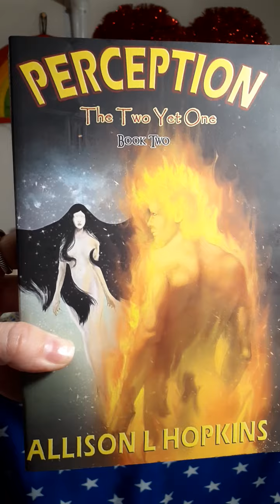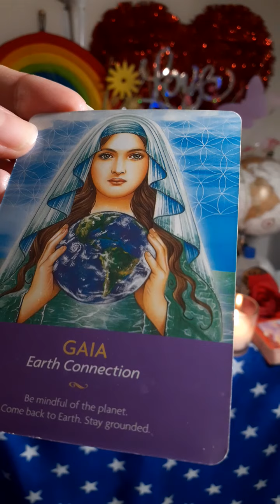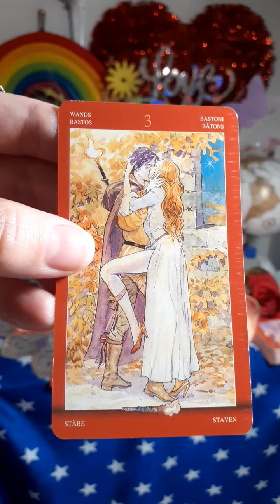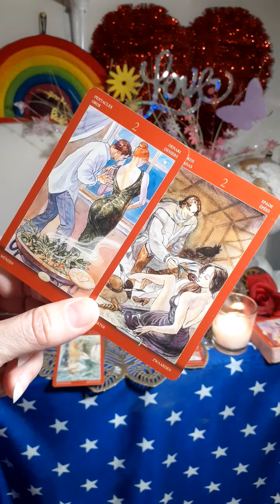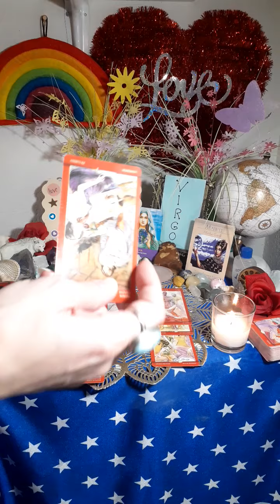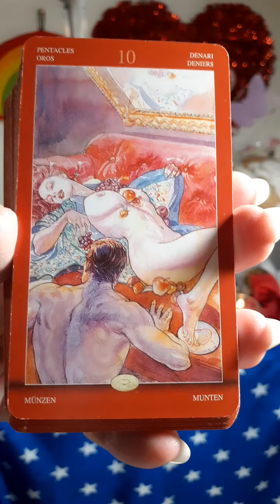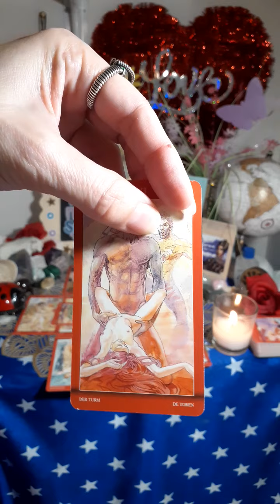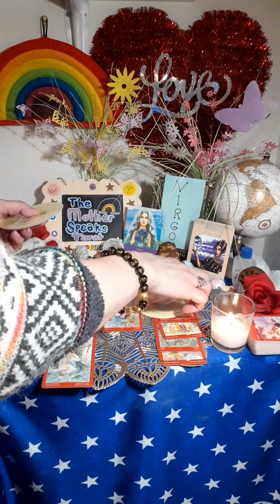VIRGO**💃**Mother🌎Earth Says: "The Right👍Decision Will Be Made Once🤔Logic is Used."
I offer two types of personal readings:
1)Egyptian: Thoth deck with Isis Oracle cards
Or
2)Unicorn: The Unicorn Tarot deck with Oracle of the Unicorns

My novels:
Links to PURCHASE my books:
PERCEPTION, The Two Yet One, Book One:

Book Two:
PERCEPTION, The Two Yet One, Book Two

Blessings!